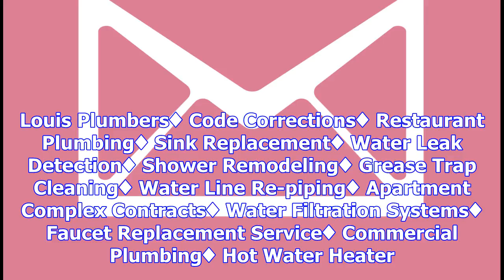Authority plumbing & drain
You are the owner of this business. ProfileReviewsAdsPhotosVideosEmail Us SundayBy Appt. Only Monday...